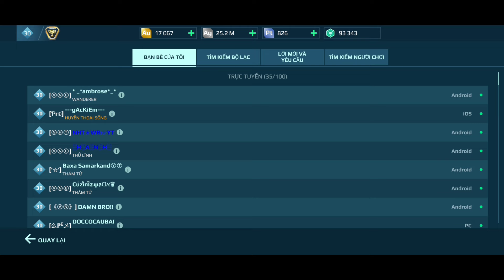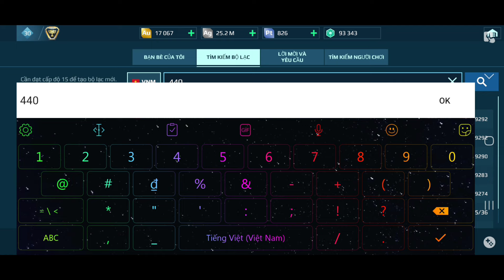War robot | Chơi lại các bot cũ : Mars và Blizt , về clan chơi cùng ae NHT 😆 + giveaway